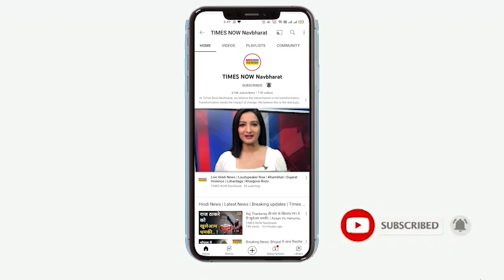CM Yogi और उनकी मां के बीच क्या बात हुई?, रिश्तेदारों से जानिए...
Yogi In Uttarakhand:  3 May की रात अपने गांव में मां से मिले CM Yogi...रात को पैतृक घर पर ही रुके, 4 May को छोटे भाई के बेटे के मुंडन में भी होंगे शामिल